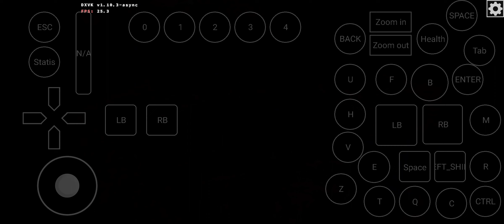Mass Effect Mobox emulator for android, snapdragon 870, Poco f3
работает ib управление, обзор мышью, игра стабильно и без вылетов ТОЛЬКО если игра установленна на диске D, на диске C управление не реагирует, не знаю с чем это связанно.
turnip v4 , dxvk 1.10.3  разрешение 960x600, настройкии высокие.